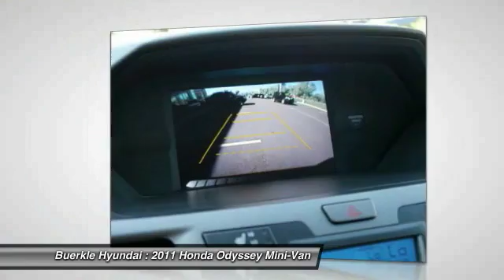2011 Honda Odyssey Saint Paul, White Bear Lake, Minneapolis, Inver Grove Heights MN 235651A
Buerkle Hyundai
3350 Highway 61 North

Buerkle Hyundai
3350 Highway 61 North

Call ASAP! Call and ask for details! If you've been longing to find just the right 2011 Honda Odyssey to get some work done, well stop your search right here. This superb Honda is one of the most sought after used vehicles on the market because it NEVER lets owners down. Buerkle--- A Better Way to Buy!